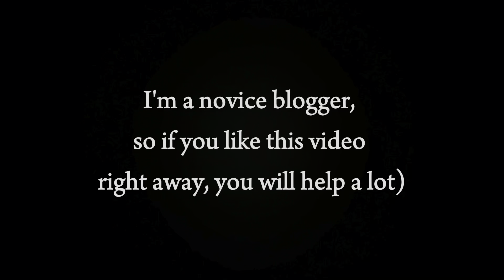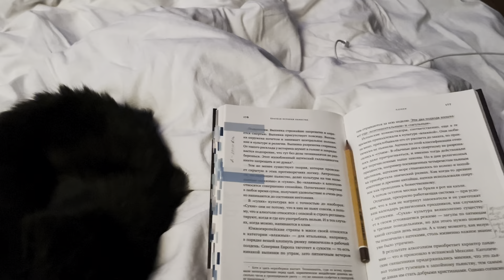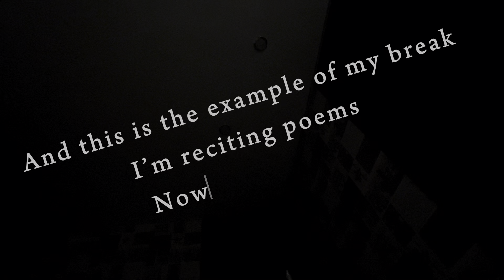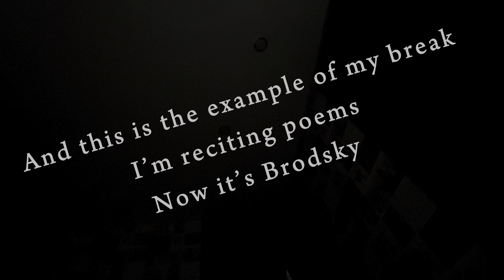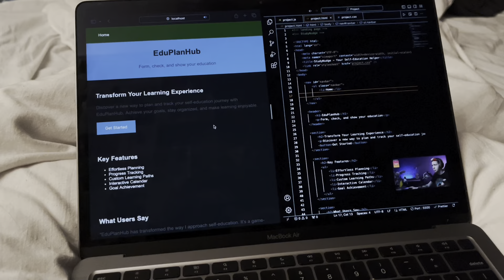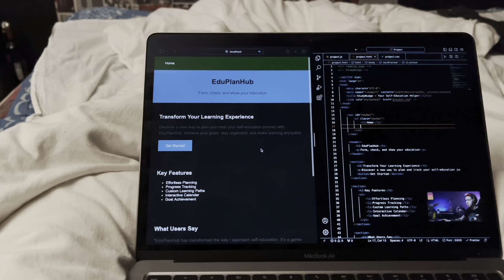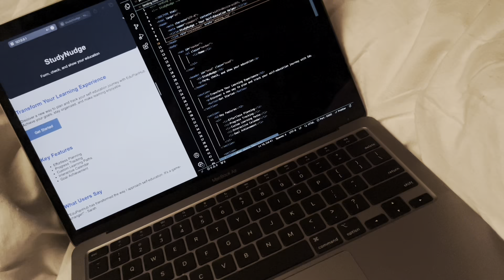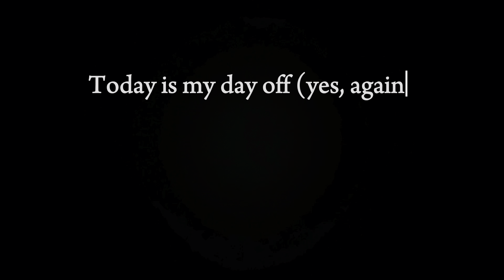Week Vlog #3 / Cold and startup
"Embark on a week-long journey with me in this vlog, where I faced the challenges of being sick while striving to code for my startup. Join me as I navigate through sniffles, coughs, and the complexities of programming. Spoiler alert: the code remains unfinished, but the journey is one of resilience and a testament to the reality of balancing health and hustle. Here's to pushing through, even when the code doesn't!

Microphone: iPhone 13